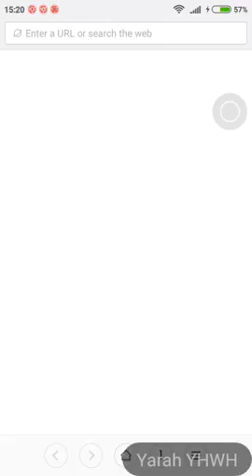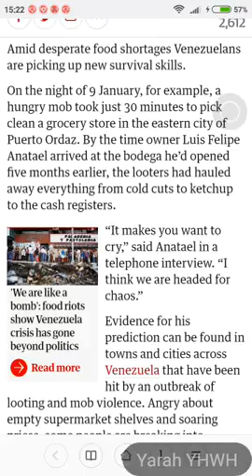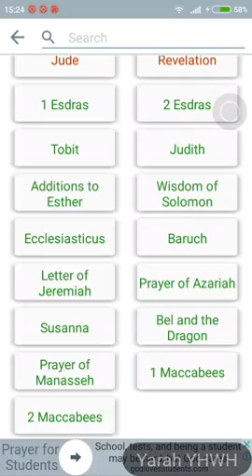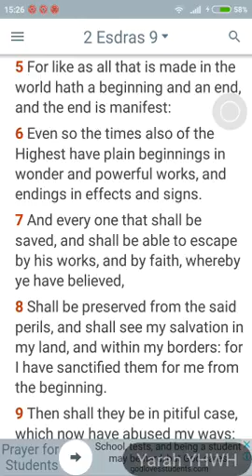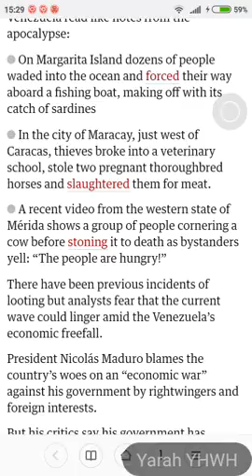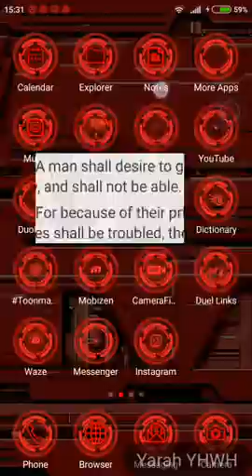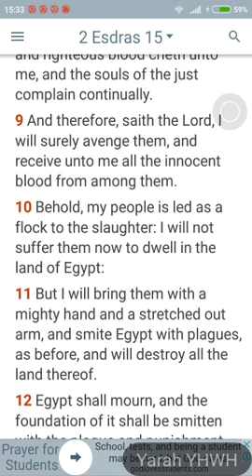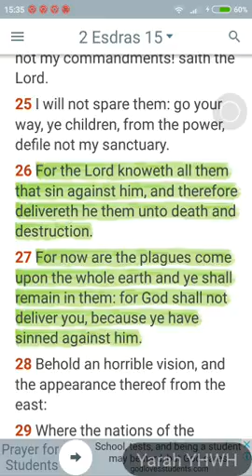The signs are being manifest in Venezuela